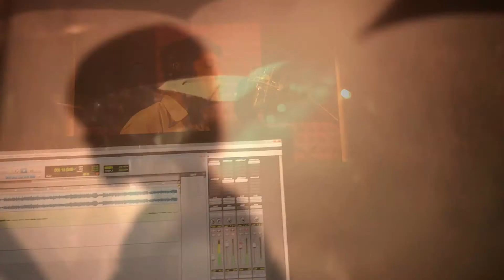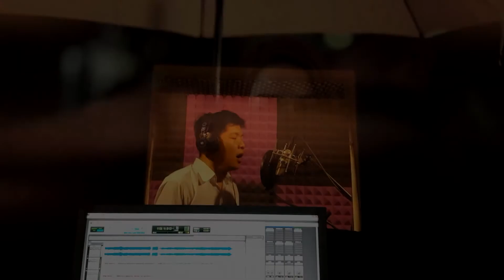Giã Từ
Một bài hát của tác giả Tô Thanh Tùng với tiếng hát em Thanh Nhã
Ca khúc được thu âm và ghi hình tại QT Studio ( 94B Trần Khắc Chân, P.9, Q Phú Nhuận, TP.HCM)
Thanks mọi quan đã xem clip !